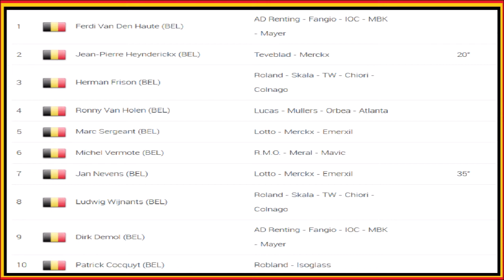Ferdi Van Den Haute champion de Belgique 1987